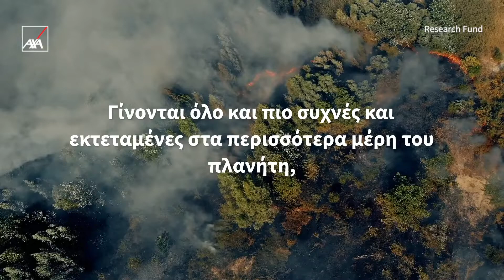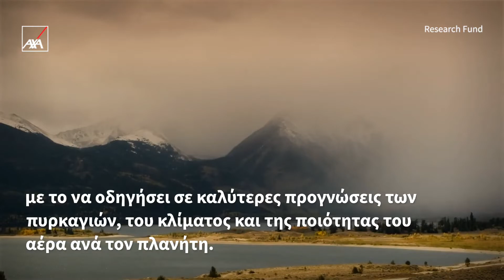Γνωριμία με την Έδρα της AXA για τις Πυρκαγιές και το Κλίμα | Ταμείο Ερευνών AXA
Το ταχέως μεταβαλλόμενο πρόσωπο των πυρκαγιών έχει γίνει ένα από τα πιο πιεστικά ζητήματα που αντιμετωπίζει ο πλανήτης μας, απειλώντας την ισορροπία του συστήματος της Γης.

Η Έδρα της AXA για τις Πυρκαγιές και το Κλίμα είναι ένα ερευνητικό πρόγραμμα αιχμής του οποίου ηγείται ο Δρ. Απόστολος Βουλγαράκης από το Πολυτεχνείο Κρήτης. Στοχεύει στο να οδηγήσει σε σημαντικές προόδους στην κατανόησή που έχουμε γύρω από το πώς οι πυρκαγιές μπορούν να διαμορφώσουν το μέλλον του κλίματός μας.

Χρησιμοποιώντας έναν καινοτόμο συνδυασμό νέων μοντέλων πυρκαγιάς, μοντελοποίησης γήινων συστημάτων τελευταίας τεχνολογίας, δορυφορικών και επιτόπιων παρατηρήσεων και κατάλληλων τεχνικών μηχανικής μάθησης, η Έδρα της AXA για τις Πυρκαγιές και το Κλίμα θα επηρεάσει διάφορους τομείς που θα ωφεληθούν από καλύτερες προβλέψεις για τις δασικές πυρκαγιές, το κλίμα και την ποιότητα του αέρα σε όλο τον κόσμο – για τη βιομηχανία, τη χάραξη πολιτικής και την κοινωνία γενικότερα.

Για να μάθετε περισσότερα γύρω από την έρευνα που υποστηρίζουμε, επισκεφθείτε

Σχετικά με το Ταμείο Ερευνών της AXA:
Από το 2008, η φιλανθρωπικές πρωτοβουλίες της AXA χρηματοδοτούν καινοτόμο έρευνα σε σημαντικά πεδία όπως η υγεία, το κλίμα και το περιβάλλον, οι κοινωνικο-οικονομικές επιστήμες και οι προκλήσεις των νέων τεχνολογιών, ενώ υποστηρίζει την διάδοση της γνώσης ώστε η λήψη αποφάσεων στον δημόσιο και τον ιδιωτικό τομέα να γίνεται με βάση την επιστήμη αιχμής.